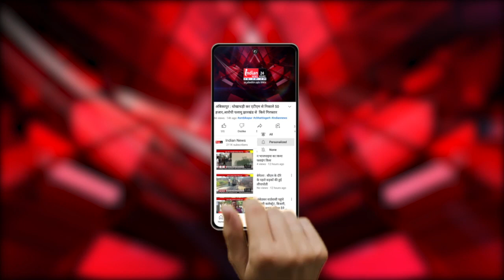मध्य रेल मुंबई के महाप्रबंधक पहुंचे Burhanpur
Our Links